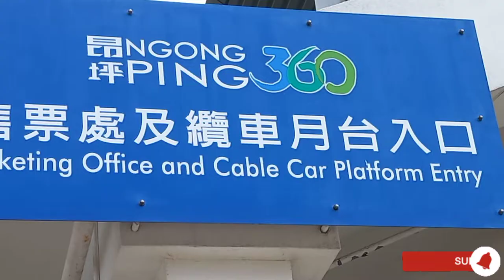Standard Cabin Hong Kong Cable Car, Ngong Ping 360, Ngong Ping Village Departure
How to get there to Ngong Ping 360?